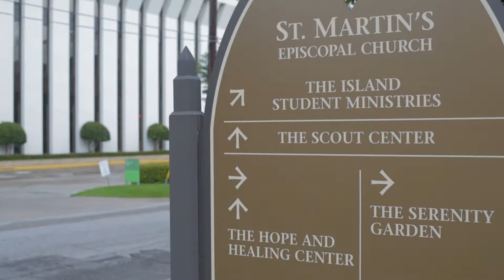St. Martin's, Houston, Hosts FEMA Corps